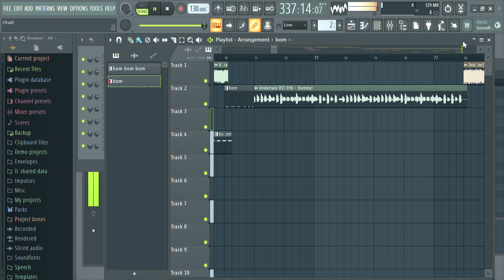power of neo x big shote x death by glamour